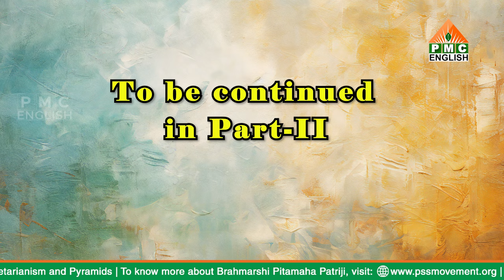Importance of Temples Part Part-1 | Spiritual Talks Ep-71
Temples are one of the most important aspects of Indian history. They are not only a place of worship but also a storehouse of our culture and tradition. The architecture of the temples is also very unique, and it has been said that they are one of the wonders of the world. Temples hold an important place in one's mind and are often seen as a symbol of hope.
Tune in as Master Yash Shekhar elaborates more on this topic.

00:00 - Introduction
00:46 - What is the importance of temples in India?
03:21 - Why do temples have more energy?
14:27 - Choosing a master is a big task.
18:58 - Honesty and integrity are very important.
25:10 - What is Siddhi?
29:55 - How are the animals so in order or punctual?